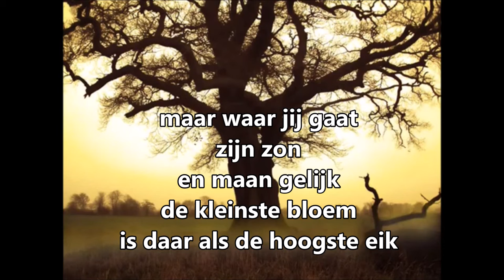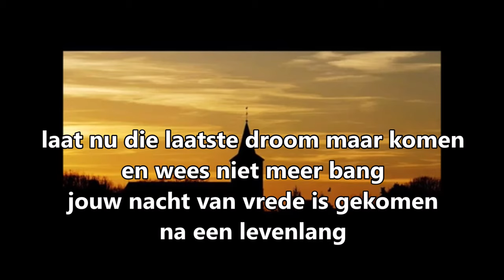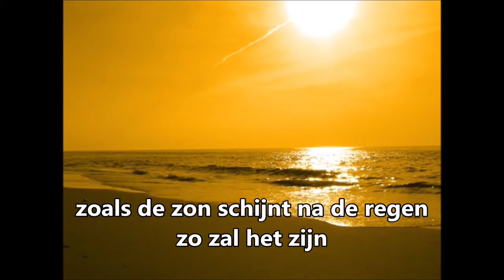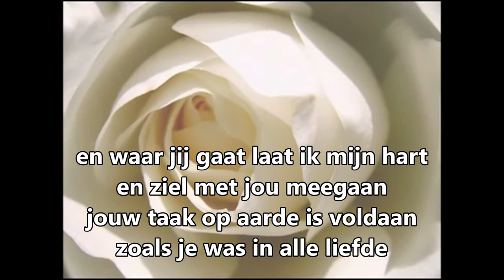Rob de Nijs - Zo zal het zijn (met Nederlandse ondertitels)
Rob de Nijs - Zo zal het zijn (Nederlandse ondertitels)
Tekst:
Doof nu het licht en sluit je ogen
En vergeet de strijd
Jouw leven hier is omgevlogen
Maar je liefde blijft
Maar waar jij gaat, zijn zon en maan gelijk
De kleinste bloem is daar als de hoogste eik
En alle koningen en kinderen zijn daar gelijk

Laat nu die laatste droom maar komen
En wees niet meer bang
Jouw nacht van vrede is gekomen
Na een leven lang
En waar jij gaat daar is geen haat of pijn
Het heetste vuur wordt dat als van een kaars zo klein
Zoals de zon schijnt na de regen
Zo zal het zijn

Hmm-mm-mm-mm-mm-mm-mm-mm (oeh-hoe)
Hmm-mm-mm-mm-mm (oeh)
Hmm-mm-mm-mm-mm-mm-mm-mm (oeh-hoe-hoe)
Hmm-mm-mm-mm-mm

En waar jij gaat daar zullen vriend en vijand samen gaan
Wat stof is zal tot stof vergaan
En elke storm komt weer tot rust daar
Zo zal het gaan

En waar jij gaat, laat ik mijn hart en ziel met jou meegaan
Jouw taak op aarde is voldaan
Zoals je was in alle liefde
Zo zal je gaan
Hmm-mm-mm-mm-mm-mm-mm-mm

‘Doof nu ’t licht en sluit je ogen en vergeet de strijd. Jouw leven hier is omgevlogen, maar je liefde blijft.’ Het lied ‘Zo zal het zijn’ van Rob de Nijs raakt direct met deze ontroerende woorden.
Zacht zingt Rob de Nijs in ‘Zo zal het zijn’ troostende woorden over een plek zonder haat en pijn, en een leven dat niet meer is, maar voor altijd liefde achterlaat.